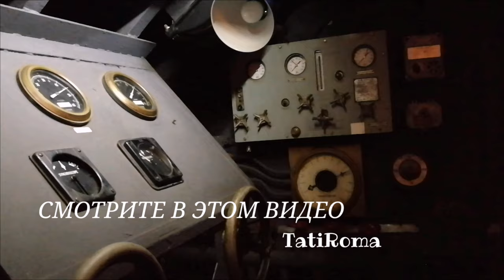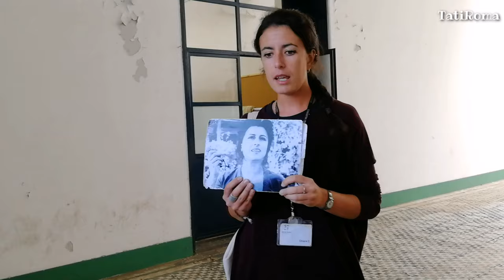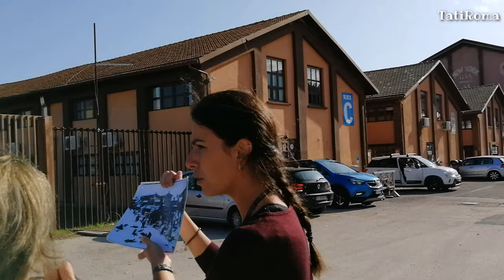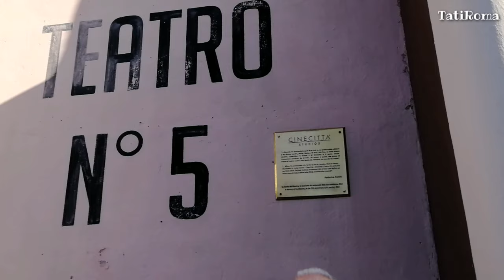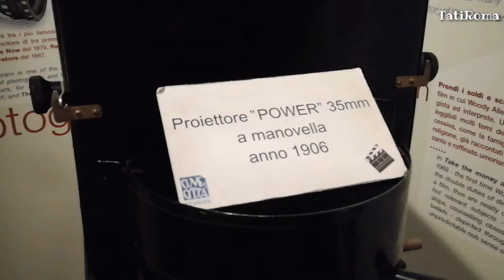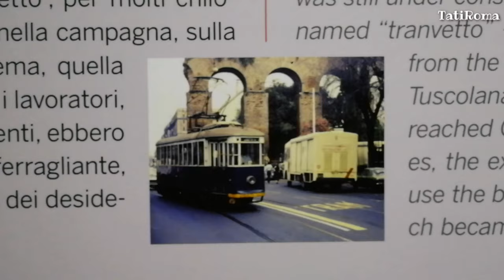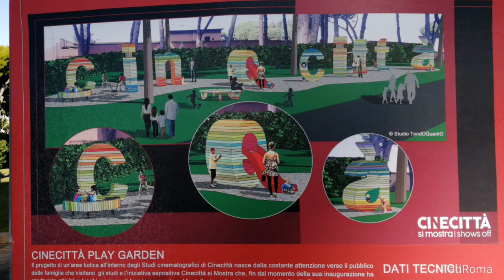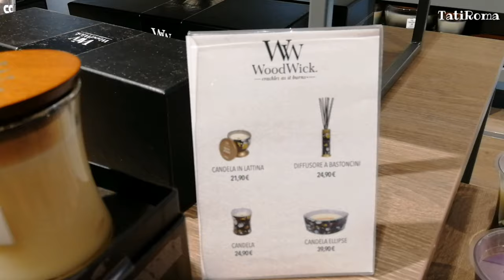Для любителей итальянского кино. Как побывать на киностудии Рима